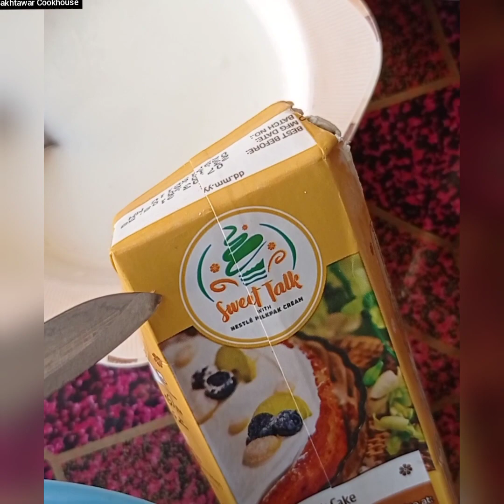How To Make Kaleji Karahi || Restaurant Style | Bakhtawar Cookhouse😋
aj me kaleji Karahi Recipe Restaurant Style min

Kalejikarahitastyyammmy